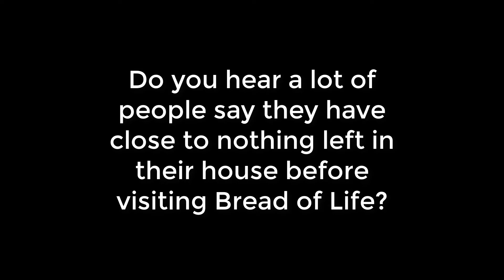TRI-CAP RSVP Provides Volunteers for Bread of Life Food Pantry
TRI-CAP's Retired and Senior Volunteer Program consistently provides volunteers ages 55 and over to assist in local community efforts such as the Bread of Life Food Pantry in Lynnville, Indiana.